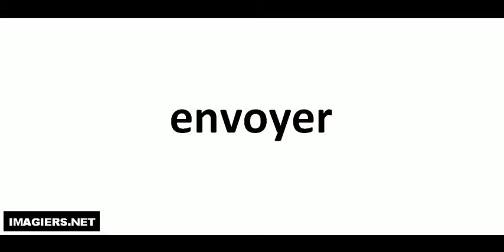Jak wymówić envoyer